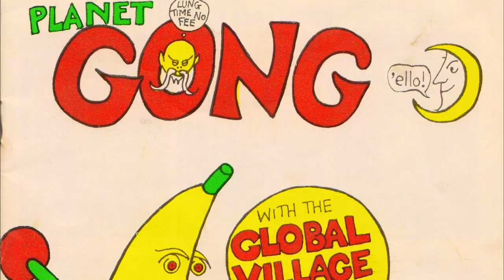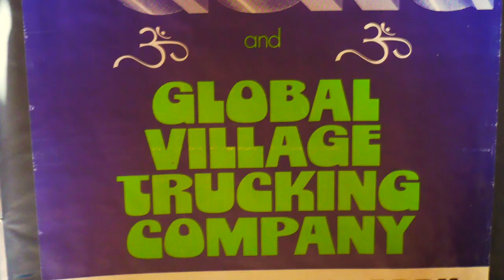John Etheridge on joining Soft Machine thanks to Allan Holdsworth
John Etheridge discusses how a recommendation from fellow guitarist Allan Holdsworth led to his being recruited as the latter's replacement in Soft Machine in 1975 - a position he still proudly holds some 44 years later. He recalls how Karl Jenkins and John Marshall came to check him out at a gig, but - for reasons John explains - weren't terribly impressed with his playing that night...